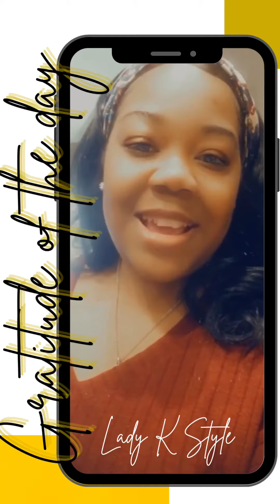Gratitude of the Day | Day 5